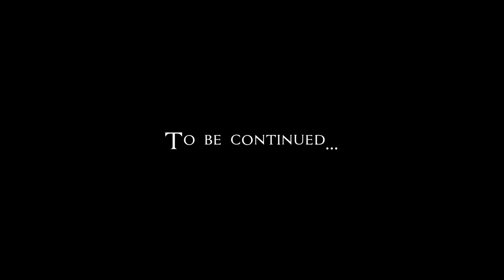Let's Play Assassin's Creed 3 (blind) | Recruit of the People (Part 23)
Connor helps out in central Boston and recruits a new person to the cause.

Assassin's Creed 3 is property of Ubisoft.